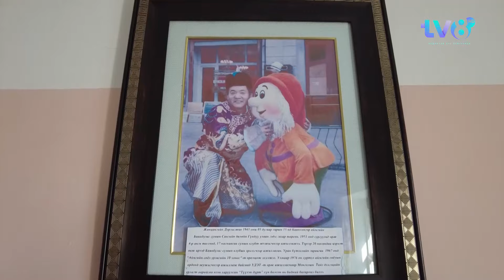“Хонгор нутгийн дуулал” нэвтрүүлэг Баянхонгор аймаг “Гурван бүс” нэгдэл